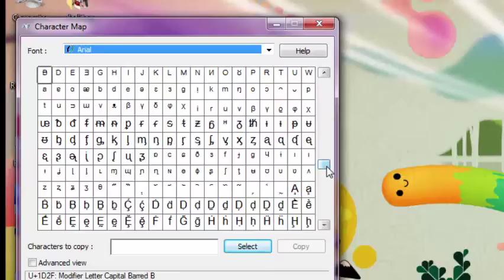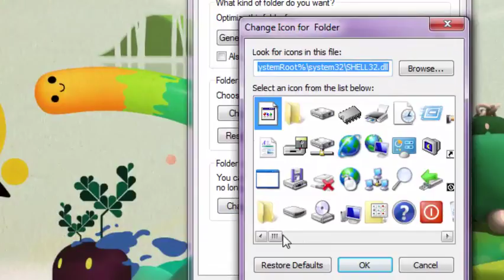how to create invisible folder-computer tricks in hindi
animation and music videos , magical editior